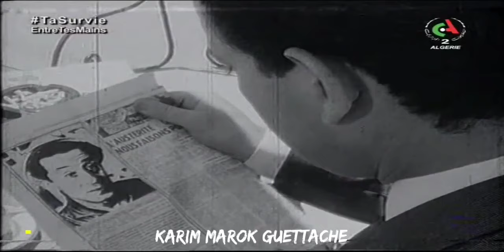film algérien "l'homme honnête" الرجل البريء فيلم جزائري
écrit par : Rouiched
avec : Keltoum, Safia, Allel el Mouhib, Mohamed Debbah, Mohamed Hamdi, Larbi Zekkal, Boukassi, Mohamed Bouzid, Mohamed Hattab, Farida, Wahida, Abdelkader Bouretima, Rouiched, Abdelkader Safiri, El Hadj Amar
Réalisateur : Mustapha Gribi